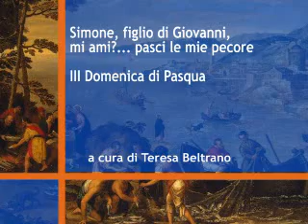Vangelo III domenica Pasqua C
12PORTE - 15 aprile 2010 -

In quel tempo, Gesù si manifestò di nuovo ai discepoli sul mare di Tiberìade. E si manifestò così: si trovavano insieme Simon Pietro, Tommaso detto Dìdimo, Natanaèle di Cana di Galilea, i figli di Zebedèo e altri due discepoli. Disse loro Simon Pietro: «Io vado a pescare». Gli dissero: «Veniamo anche noi con te». Allora uscirono e salirono sulla barca; ma quella notte non presero nulla.
Quando già era lalba, Gesù stette sulla riva, ma i discepoli non si erano accorti che era Gesù. Gesù disse loro: «Figlioli, non avete nulla da mangiare?». Gli risposero: «No». Allora egli disse loro: «Gettate la rete dalla parte destra della barca e troverete». La gettarono e non riuscivano più a tirarla su per la grande quantità di pesci. Allora quel discepolo che Gesù amava disse a Pietro: «È il Signore!». Simon Pietro, appena udì che era il Signore, si strinse la veste attorno ai fianchi, perché era svestito, e si gettò in mare. Gli altri discepoli invece vennero con la barca, trascinando la rete piena di pesci: non erano infatti lontani da terra se non un centinaio di metri.
Appena scesi a terra, videro un fuoco di brace con del pesce sopra, e del pane. Disse loro Gesù: «Portate un po del pesce che avete preso ora». Allora Simon Pietro salì nella barca e trasse a terra la rete piena di centocinquantatré grossi pesci. E benché fossero tanti, la rete non si squarciò. Gesù disse loro: «Venite a mangiare». E nessuno dei discepoli osava domandargli: «Chi sei?», perché sapevano bene che era il Signore. Gesù si avvicinò, prese il pane e lo diede loro, e così pure il pesce. Era la terza volta che Gesù si manifestava ai discepoli, dopo essere risorto dai morti.
Quandebbero mangiato, Gesù disse a Simon Pietro: «Simone, figlio di Giovanni, mi ami più di costoro?». Gli rispose: «Certo, Signore, tu lo sai che ti voglio bene». Gli disse: «Pasci i miei agnelli». Gli disse di nuovo, per la seconda volta: «Simone, figlio di Giovanni, mi ami?». Gli rispose: «Certo, Signore, tu lo sai che ti voglio bene». Gli disse: «Pascola le mie pecore». Gli disse per la terza volta: «Simone, figlio di Giovanni, mi vuoi bene?». Pietro rimase addolorato che per la terza volta gli domandasse: «Mi vuoi bene?», e gli disse: «Signore, tu conosci tutto; tu sai che ti voglio bene». Gli rispose Gesù: «Pasci le mie pecore. In verità, in verità io ti dico: quando eri più giovane ti vestivi da solo e andavi dove volevi; ma quando sarai vecchio tenderai le tue mani, e un altro ti vestirà e ti porterà dove tu non vuoi». Questo disse per indicare con quale morte egli avrebbe glorificato Dio. E, detto questo, aggiunse: «Seguimi».